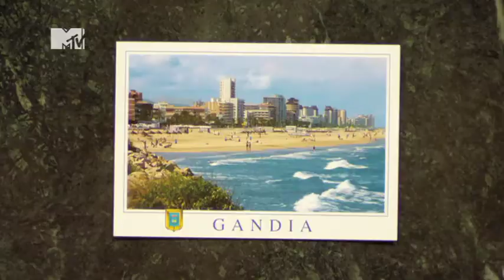Gandia Shore - Promo 1